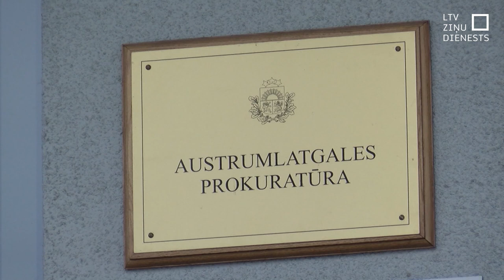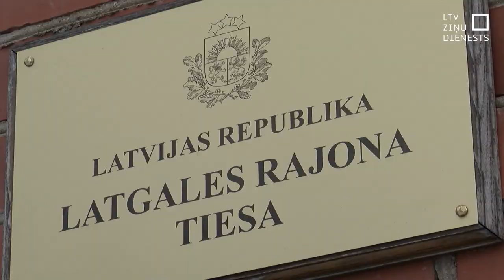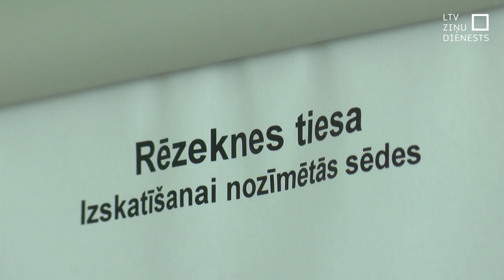Justīnes slepkavības lietu nodod tiesai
Septiņgadīgās meitenītes Justīnes Reinikovas slepkavības lieta nodota tiesai, apsūdzot viņas tēvu un pamāti vardarbīgā slepkavībā. Bērns nogalināts pērn vasarā  un vēlāk viņa mirstīgās atliekas slēptas pamestā ēkā. Tālāk jau tiesai būs jālemj, kādu sodu piemērot, bet maksimālais ir mūža ieslodzījums.